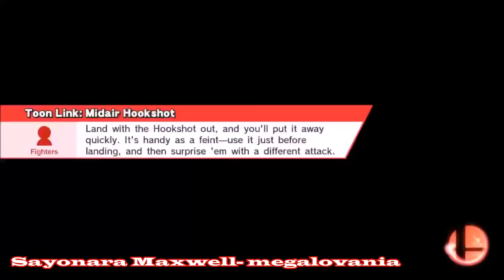For Glory Squad - Smash 4 Montage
Players: Braxxton and Top Collie
Editor: Top Collie